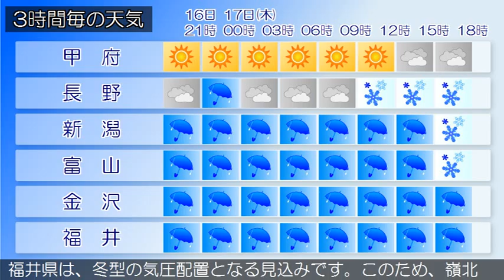2015/12/16 甲信北陸地方の天気予報 夕